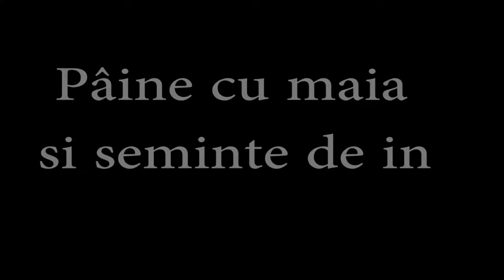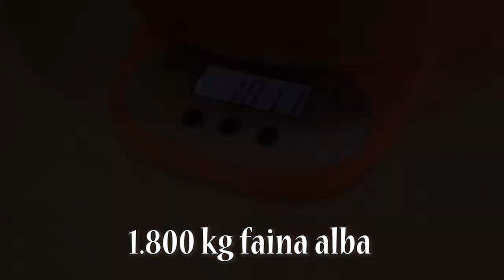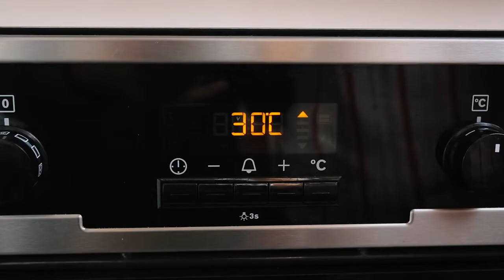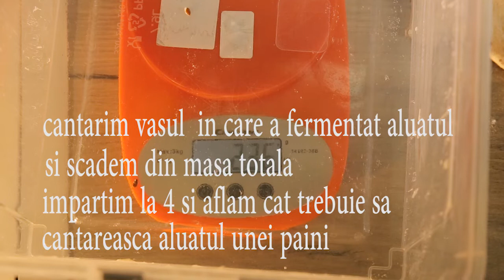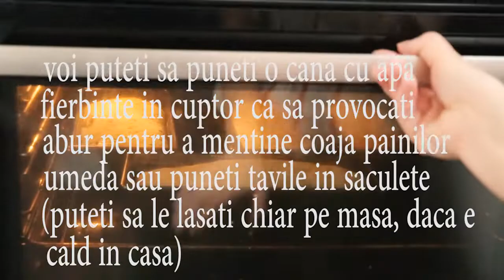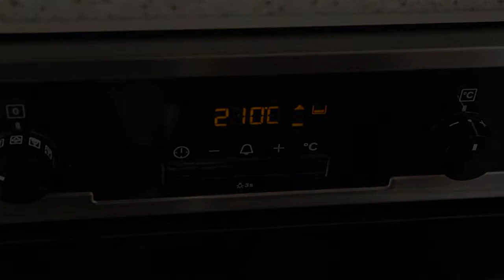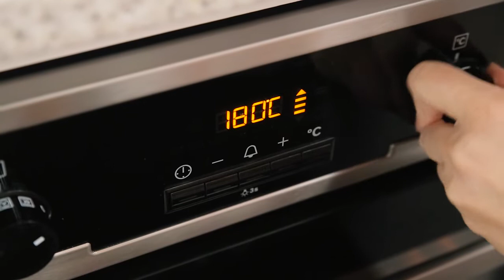Pâine cu ,maia și semințe de in (fără drojdii din comerț)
Ingrediente si mod de preparare:
Pentru maia:
250g maia albă activă de 100% hidratare
250g apă caldă
250g faină albă
Mod de preparare:
Împreunăm in bol apa, maiaua activă și făina.
Mestecăm bine și lăsăm să fermenteze pentru 3-4 ore la cald
sau 8 ore la răcoare.
Dacă doriți sa puneți mai multă maia la această proporție
de aluat, adăugați apă si faină mai mult. Important este ca proporția între apă și făină să fie totuna. Ca exemplu: 250g maia activă, 300g apă si 300g făină. In total avem 800g maia activa.
Eu de obicei înmulțesc maiaua de cu seară, ca să frământ pâinea a doua zi dimineața.
Pentru semintele de in:
150g semințe de in
 400 g apă clocotită
Împreunăm apa fierbinte cu semința de in si lăsăm pentru 8-12 ore la temperatura camerei. Eu de obicei fac acest lucru când înmulțesc maiaua, adica seara.

Ingrediente și mod de preparare pâine:
1.800kg făină albă
Semința de in umflată
750g-900g maia (se poate de adăugat mai multă maia,
dacă ai nevoie să crească mai repede pâinea)
50-52g sare
Apă caldă după preferința voastră, in dependentă de
cât de moale vă place să fie aluatul.

Când maiaua a crescut bine, împreunăm toate ingredientele, în afară de sare. Mestecăm bine să nu fie cocoloașe, acoperim și lăsăm la temperatura camerei pentru 30-40 minute. Acest proces se numeste Autolize. Autoliza permite aluatului să fie frământat mai puțin timp, conducând la un aluat mai puțin oxidat și care nu este suprafrământat, dar în acelaș timp aluatul devine puternic si creste ferm în sus. Pâinea nu devine fărâmicioasă.

După 30-40 minute adăugăm sarea cu puțină apă și frământăm în vas până aluatul absoarbe toată sarea și apa. Răsturnăm aluatul pe masă si frământăm prin împăturire (frământare franțuzească), dacă aluatul e moale. Dacă aluatul e vârtos, frământăm simplu. Frămânăm pe masă 10-15 minute.
Pentru fermentare am ales un vas dreptunghiular, deoarece voi face de două ori împaturire in timpul procesului de fermentare si e mai comod. Pentru cine nu are vas dreptunghiular, puteți să folositi și rotund.

Ungem bine cu ulei vasul în care va fermenta aluatul și punem aluatul în el. Acoperim și lăsăm pentru 30 minute la temperatura camerei.
Peste 30 minute aluatul e relaxat si îmi permite să fac primul set de întindere-împăturire și iar acoperim si lăsăm la temperatura camerei pentru 30 minute.
Au trecut încă 30 minute si noi facem ultimul set de întindere-împăturire. De această dată punem aluatul la cald (25-30 grade) pentru 1.30-2 ore sau până când aluatul se dublează.

       Când aluatul s-a dublat, îl descoperim, presărăm cu făină și îl răsturnăm atent pe masă.
       Împărțim în 4 bucăti. Cântărim și facem corectie să fie proporționale bucățile de aluat. ( la mine aluatul unei pâini cântăreste 970 gr.)
       Facem 4 bilute (preforma) și lăsăm pentru 20 minute sub folie sau prosop.
Ungem bine tăvile.
Peste 20 minute modelăm forma pâinilor și le punem în tăvi.
Punem tăvile în săculețe si le punem la cald la (25-30 grade) pentru 1.30-2 ore, sau până când crește frumos.

Înfierbântăm cuptorul la 200-220 grade și când pâinea a crescut, o ungem cu ou sau cu apă(varianta de post) si presărăm seminte de susan.
        Dăm pâinea în cuptor si tot acum punem o tăvăluță cu apă clocotindă în cuptor jos si închidem îndata ușita cuptorului pentru 10-15 minute.
Deci primele 15 minute pâinea se coace cu abur.
Peste 15 minute scoatem tăvăluța cu apă. Scadem temperatura cuptorului la 200 (aici țineți cont că cuptoarele sunt diferite și la voi posibil sa se ceară alt reglaj) si lăsăm încă 30-35 minute să se coacă fără abur. Când e gata, puteți sa opriți cuptorul și să mai lasați 10-15 minute păinea in el, apoi o scoatem din cuptor, din tăvăli si o lăsăm să se răcească. Poftă bună!!!